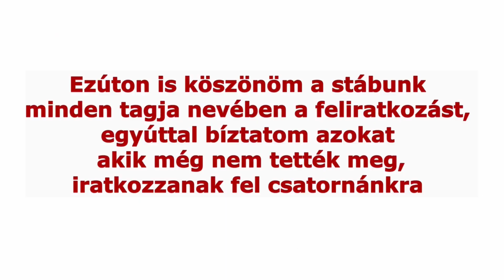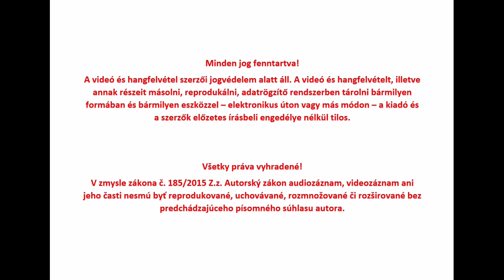,,Nem szeretek szembetalálkozni gyengeségekkel"- Beszélgetés Vitray Tamással- 131.adás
Vitray Tamás, a magyar televíziózás legendás, sokak által tisztelt és szeretett személyisége.
A Magyar Televízió Örökös Tagja.